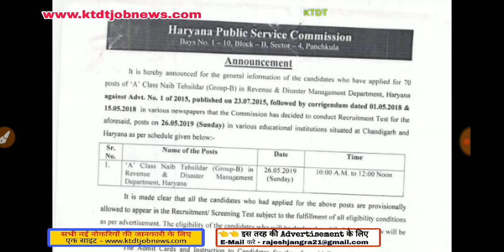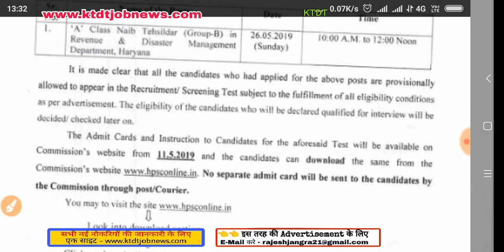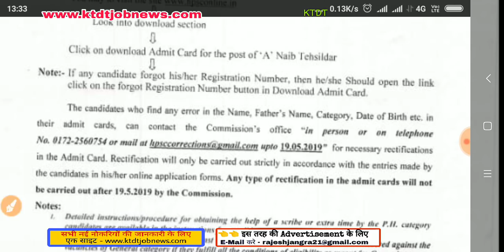Naib Tahsildar Exam City , Admit Card Downloading Date out - इस शहर में है आपका पेपर, जल्दी देखे